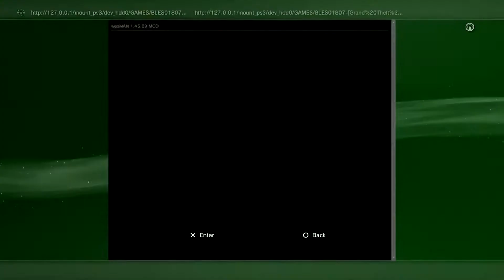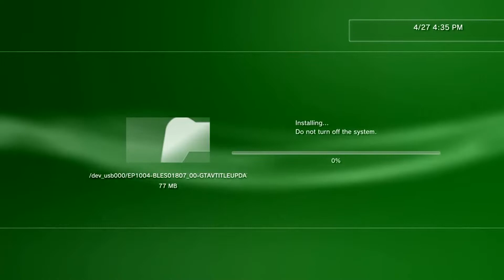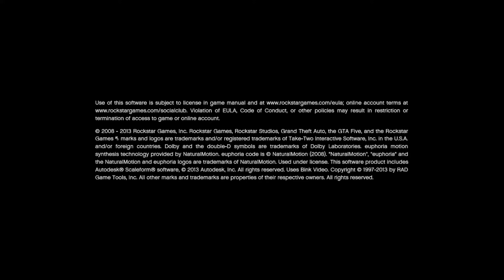(Re-Upload/Recovered) Quick Way - Install Game Update for GTA 5 | Package File [PS3-CFW-HEN/UPDATE]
PSA: Re-Uploaded, because YouTube Set Age Restriction to 18+ Viewers Only; Resulting in Video not being Viewed unless you're that Age! Apologies for that, but YouTube's getting ridiculous with this, so I have to keep doing this until the Videos are in the clear.

GTA 5 (Copied/Disc Version)
USB
PC
Jailbroken PS3
BLUS/BLES Region
WinRAR (Program)

★ Notes ★
➤This Video will show you How to Install GTA 5's Game Update on the XMB via Package Manager.
➤ This is an Alternative/Follow Up to the Previous Video that I uploaded.
➤ The File is in a .rar format and Requires a Program to extract it.
➤ You don't need to be Connected to the Internet while Installing one of these Game Updates.
➤ I provided a Download Link of the BLUS/BLES Game Update. They're supported for CEX and DEX.
➤ If you're not on these Regions, then this will not work for you.
➤ Make sure to Install the Correct Game Update for the Region that you're on.
➤ Don't attempt to Install this after you've Converted from BLUS to BLES or from BLES to BLUS, because you'll end up having to reinstall the Installation for those Regions, if you ever Deleted them beforehand.
➤ I was using BLES in the Video as an Example. You wouldn't be affected by this, if you never Converted the Region for GTA 5.
➤ I tested these Game Updates before I uploaded them and they're working fine for me so far.
➤ Place the Package File into the root of your USB and insert it into the right side of your PS3.
➤ Follow what I do in the Video and you should be good to go.

➤ Place the .PKG File into the root of the USB, then Install it via Package Manager. (USB Method)
➤ Place the .PKG File into /dev_hdd0/packages, then Install it via Package Manager. (FTP/FileZilla Method)

- їмpцlšє моdz ✘